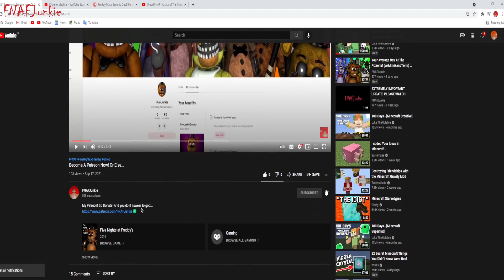FNAF: The Zombie-Animatronic Apocalypse! [Part 3] ~ Gmod FNAF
If you enjoyed, make sure to smash like!

New Twitter, so yeah!